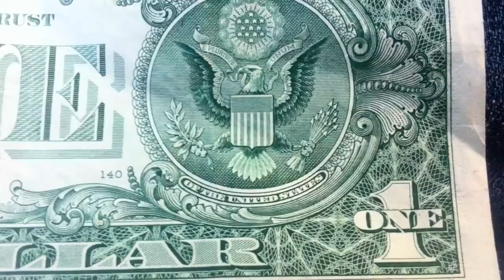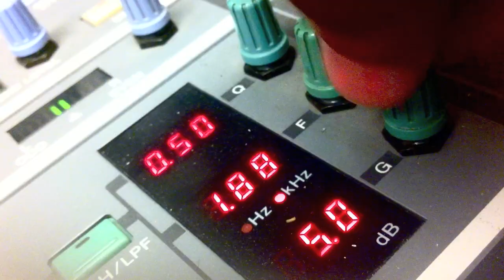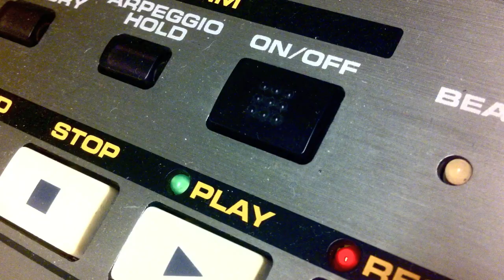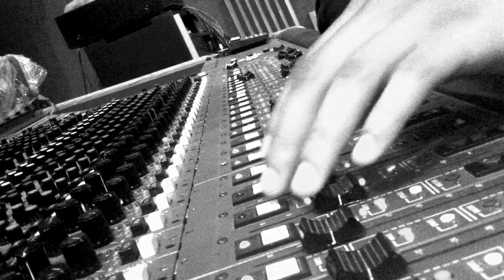Turbo T. Double - Green Heart Intro (music video) - Shot with the iPhone 4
Green Heart Intro (music video)
Directed & Shot by: Londres & Turbo
Starring, Edited & Produced by: Turbo
Music Composed by: The Justin

appears on the EP: Green Heart
Coming Soon.

Despite having my camera stolen, I decided to make a music video with my cell phone.  The Scramble must continue. Thank You.

Green Heart shirts available soon.